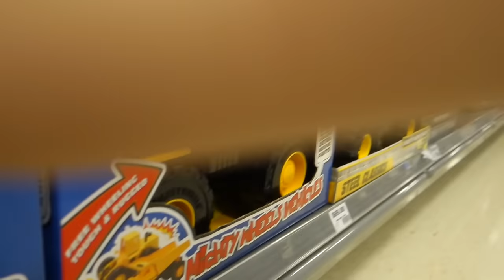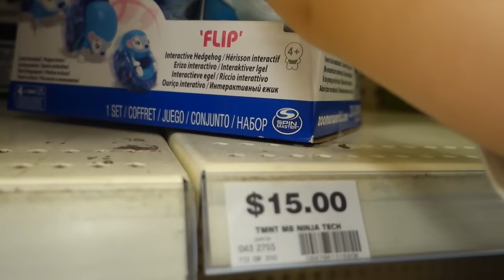Mit szólsz hozzá?